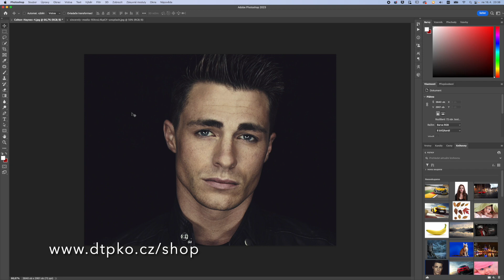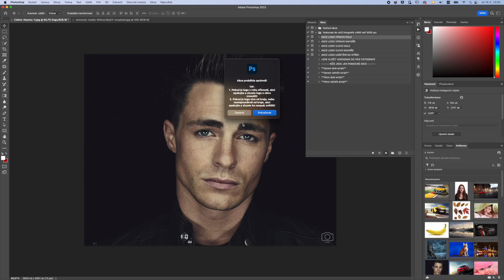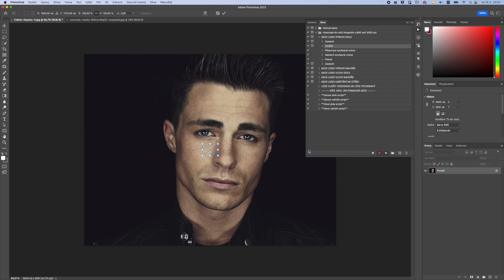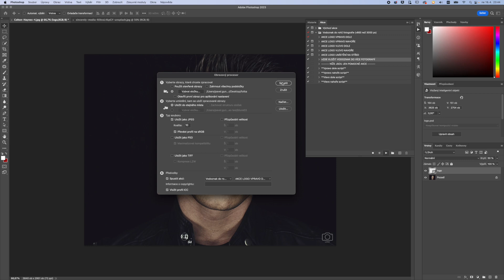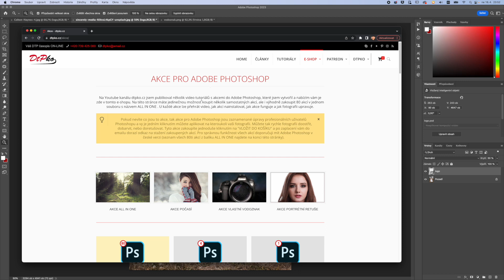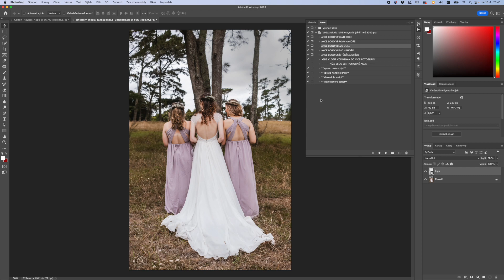Skoro automatické umístění loga do rohu fotografie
📌  TUTO AKCI A JINÉ DALŠÍ AKCE DO ADOBE PHOTOSHOP NAJDETE  ZDE

💰 PODPORA KANÁLU DTPKO.CZ ▼
(několik možností jak podpořit tento kanál)

key:
akce do Adobe Photoshop, logo do fotografie, akce logo do fotografie photoshop